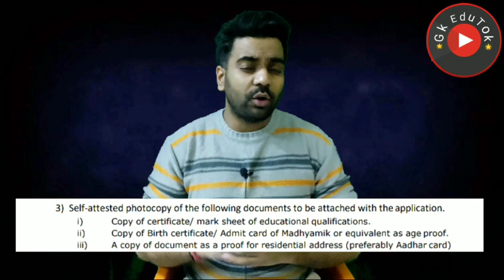Special Task Force भर्ती / Data Entry Operators / Freshers / Age 21-45 / Apply Fast 🔥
2,45,000 Vacancies

10th Pass Sarkari Naukri 2020,सरकारी नौकरी may 2020,
Jobs may 2020,
Employment News,
Employment News may,
Rojgar samachar,
upcoming jobs,
may job,
2020 jobs,
रोजगार समाचार,
Sarkari Result,
August 2nd week rojgar,
December,
अप्रेल samachar,
12th pass jobs 2020,
10th pass jobs 2020,
1 लाख से ज्यादा Vacancies,
DLS News,
10वीं/12वी पास की अाई केंद्रीय सरकार में भर्ती।

10th/12th pass-190000 Post

Sarkari naukri

10th pass jobs

12th pass jobs

Salary 65000

Latest jobs

IncometaxJob